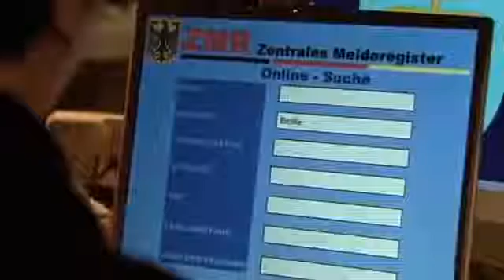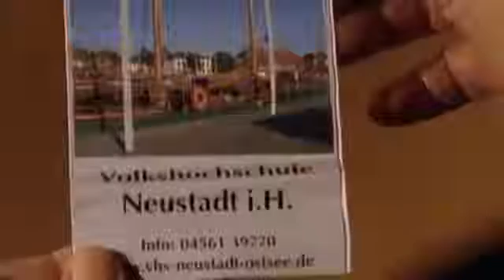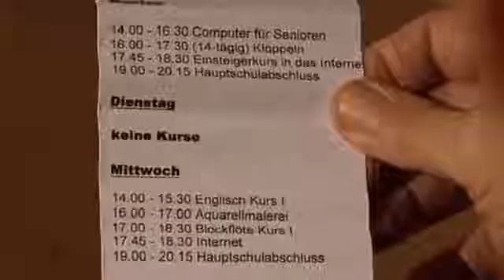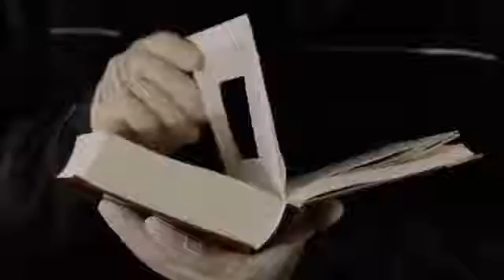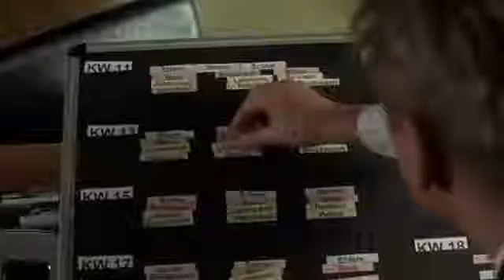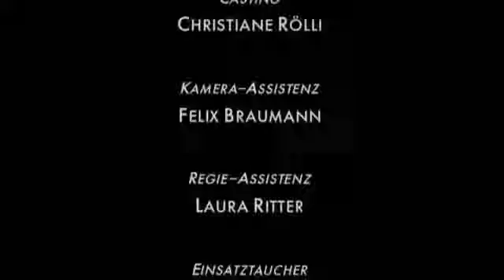Küstenwache Staffel 11 folge 19